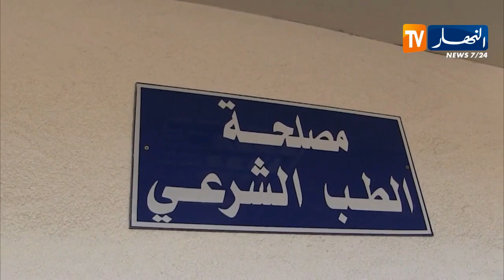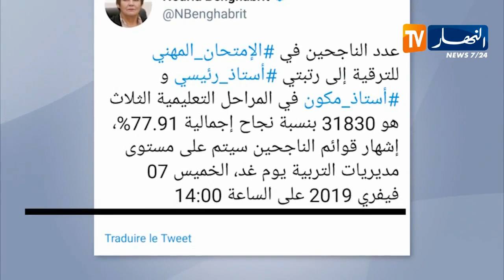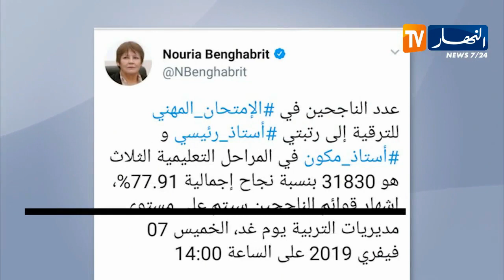النشرة الأمازيغية ليوم الخميس 07-02-2019